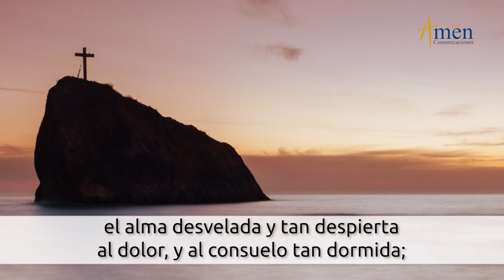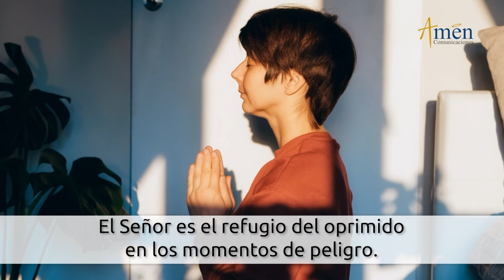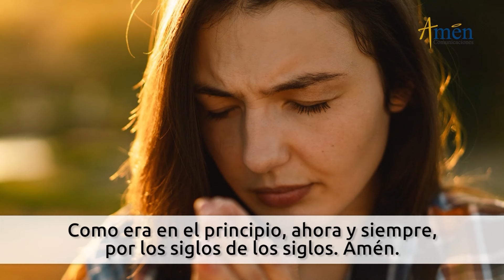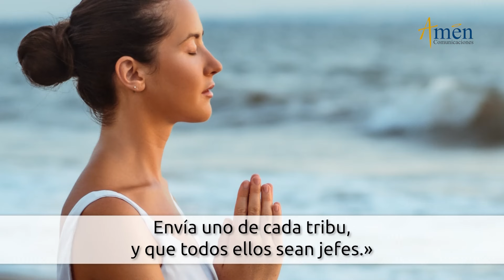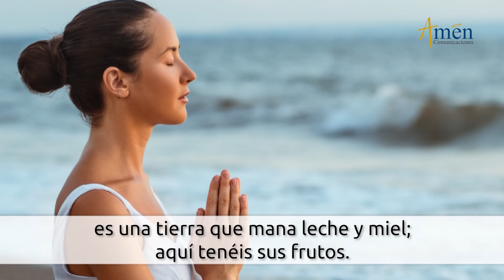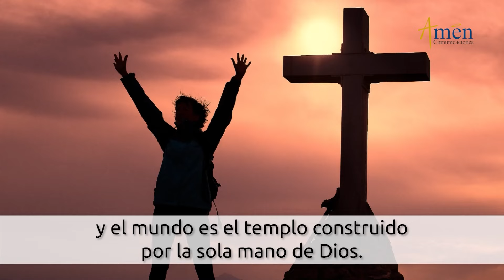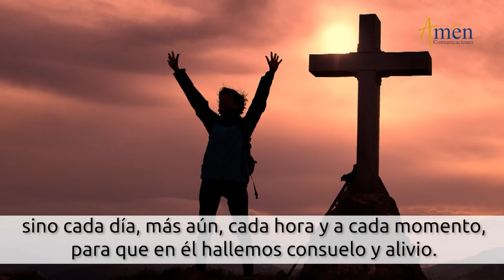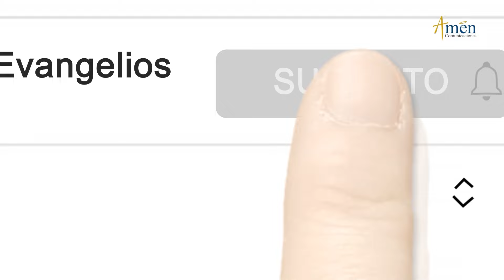Oficio de Lectura de hoy Lunes 18 Marzo 2024 l Padre Carlos Yepes l Católica l Dios